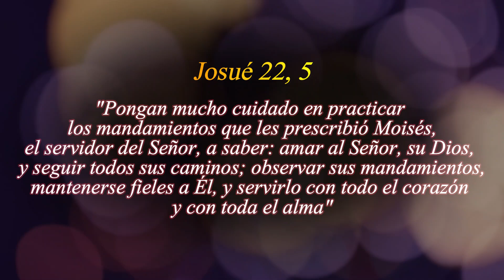365 PENSAMIENTOS SANADORES - 21 DE ABRIL (Padre Gustavo E. Jamut)